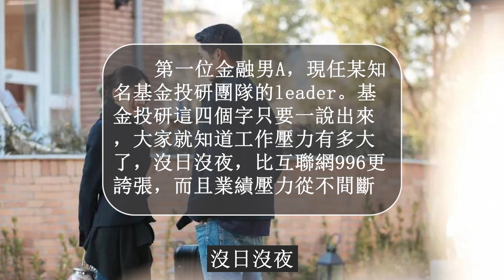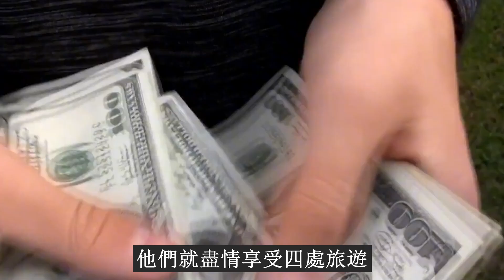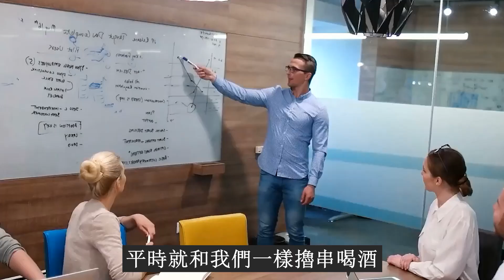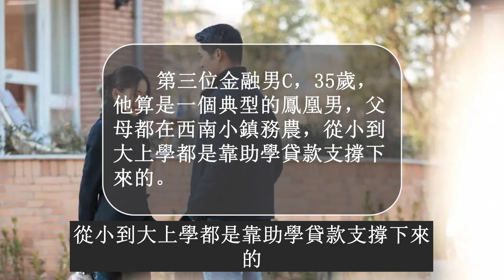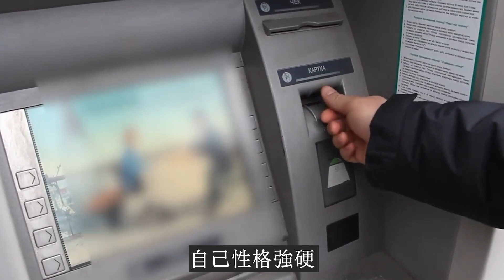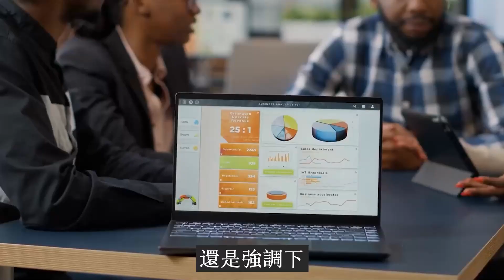所謂金融男的擇偶觀，在外界人士眼裏，要麼根本就不了解，要麼就直接誤解。先和大家明確下，這裏的金融男取值範圍：1、年收入100W+及以上2、任職大型金融機構，國企或私募機構，中層以上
為什麼這樣取值？主要還是為了匹配市場預期。畢竟大家看好金融男，都是看好了優質多金這一點。當然，這裏的多金也分兩種：一種純靠個人奮鬥，一種是靠家庭托底。

第一位金融男A，現任某知名基金投研團隊的leader。基金投研這四個字只要一說出來，大家就知道工作壓力有多大了，沒日沒夜，比互聯網996更誇張，而且業績壓力從不間斷，時不時要面對各種排名的PK。A大學時候也認真談過幾場戀愛，但都無疾而終，直到五年前在一場朋友聚會上認識了現在的妻子，一個北京女孩，不到半年就閃婚了。我們問他為啥結婚這麼快，他回答的很乾脆：“她是那種相處起來讓我覺得很輕鬆的女生，這種情緒價值太難得了，我必須趕緊娶回家。”